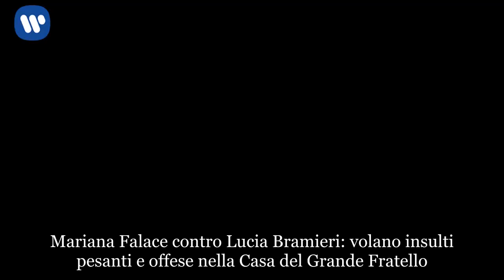Grande Fratello, Mariana senza freni: insulti pesanti a Lucia Bramieri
Mariana Falace contro Lucia Bramieri: volano insulti pesanti e offese nella Casa del Grande Fratello
Tra Mariana Falace e Lucia Bramieri sembra non correre buon sangue al Grande Fratello. In diverse occasioni, infatti, entrambe hanno palesato agli altri concorrenti rimasti nella Casa di non sopportarsi a vicenda, e questo, probabilmente, è proprio il motivo che ha spinto Mariana a scagliarsi contro Lucia oggi. La concorrente, nello specifico, rivolgendosi ad Alessia Prete (sua amica nella Casa) si  è lasciata andare in pesanti offese nei confronti della Bramieri che, se solo lo sapesse, di certo non le prenderebbe bene queste esternazioni.

Mariana Falace al GF 15: Lucia Bramieri? “È una vecchia invidiosa!”
Le parole usare da Mariana Falace nei confronti di Lucia Bramieri oggi non sono per niente state lusinghiere. La gieffina, come mostrato oggi al day time, parlando della nuora del grande Gino Bramieri ha infatti detto: “Non la sopporto, è una vecchia invidiosa… che cavolo è venuta a fare qua?”. Parlando con Alessia Prete, poi, ha anche rincarato la dose etichettando Lucia come una persona brutta dentro e fuori. “Lei non ha quello che ho io” ha detto nello specifico Mariana “La bruttezza in confronto a tanta bellezza”.

 Mariana Falace e Alberto Mezzetti sempre più vicini al Grande Fratello: dopo il bacio scoppia la passione tra i due
Alberto Mezzetti e Mariana Falace potrebbero essere la prossima coppia del Grande Fratello di questa edizione. Dopo Lucia Orlando e Filippo Contri, Favoloso e Patrizia Bonetti e Alessia Prete e Matteo Gentili adesso sono stati loro a farsi travolgere dalla passione all’interno del reality. Quello che sembrava infatti un bacio dato per scherzo si è poi trasformato in uno scambio di effusioni vere e proprie tra i due. Forse prima di poterli considerare dei veri e propri fidanzati dovrà passare ancora del tempo ma, intanto, le premesse ad oggi sembrano buone.